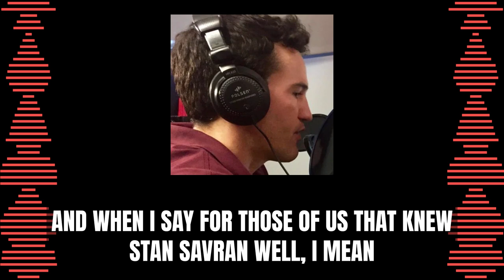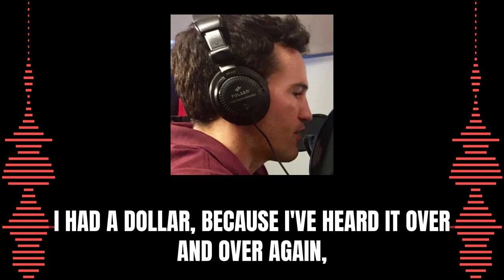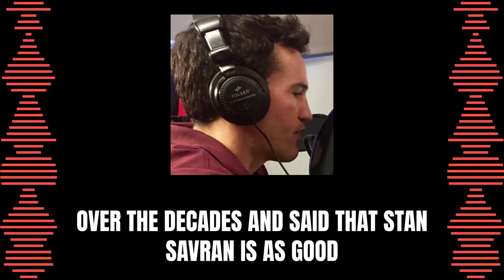RIP Stan Savran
Remembering The Godfather of Pittsburgh Sports, Stan Savran. May he rest in peace.